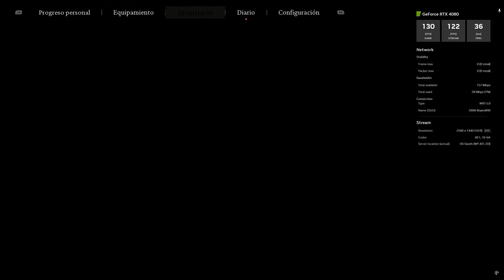Geforce Now Ultimate - Derrotando el primer BOSS - Black Myth Wukong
Una pequeña demostracion de como rinde la suscripción Ultimate con este juego.  Todos los ajustes estan al maximo, la resolucion de juego es 1440p.